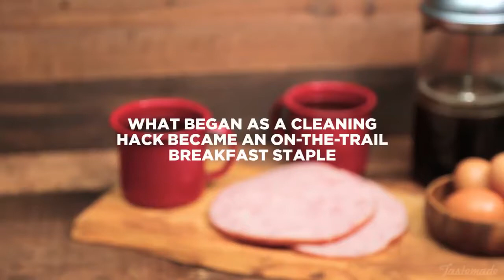10 Easy Egg Recipes-Quick and Easy Breakfast Recipes - Popular Recipes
10 Easy Egg Recipes - Quick and Easy Breakfast Recipes | Popular Recipes videos 2018
3. Pork-Wrapped Rice Ball With Soft-Boiled Egg
4. Rice Cooker Braised Pork Belly
5. Savory Stuffed French Toast
6. Skillet Meatloaf With Eggs and Feta
9. Two Types of Rice Balls
10. Country Ham With Red-Eye Gravy